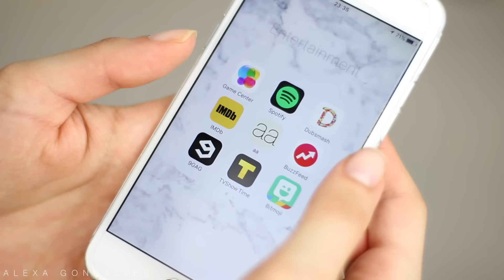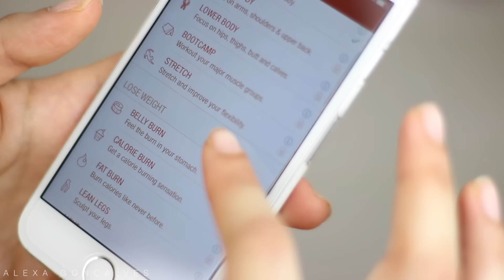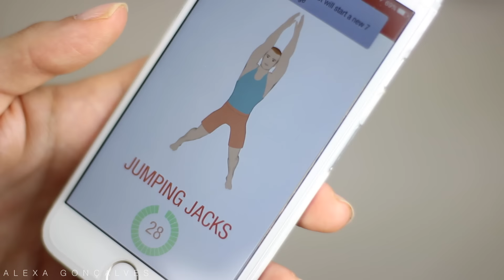ESSENCIAIS DE GINÁSIO | Alexa Gonçalves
Olá a todos! O vídeo de hoje é sobre os meus essenciais/favoritos de ginásio em que partilho com vocês algumas coisas que não vivo sem quando faço desporto! Espero que possa inspirar alguém a tirar mais vezes o rabo do sofá (todas nós sabemos o quão isso é dificil) ahaha

Mil beijinhos!